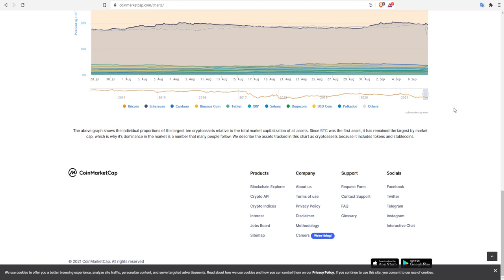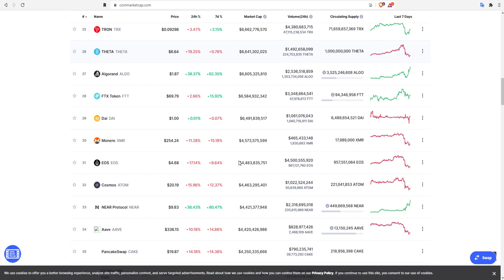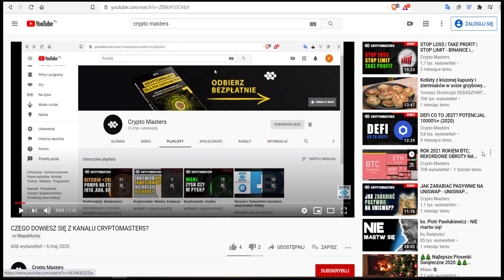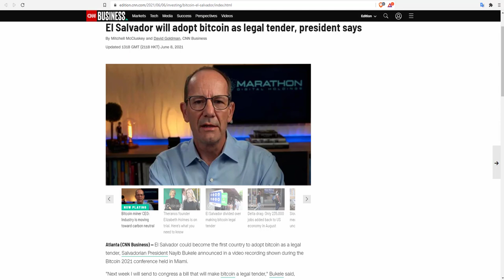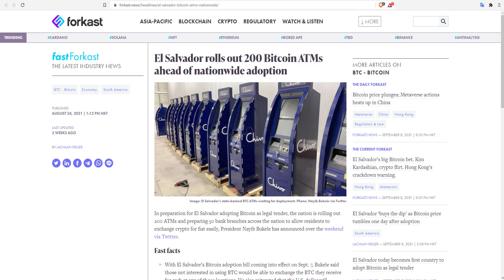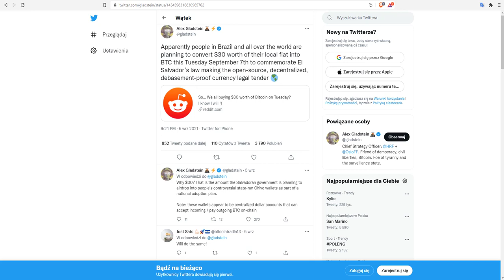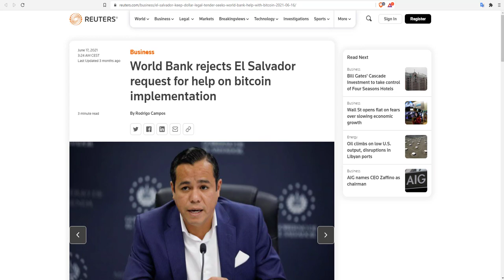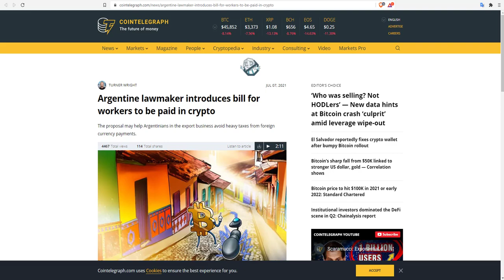SALWADOR AKCEPTUJE BTC!!!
--  Salwador jako pierwszy akceptuje Bitcoin jako środek płatniczy! Wielki krok do masowej adopcji kryptowalut